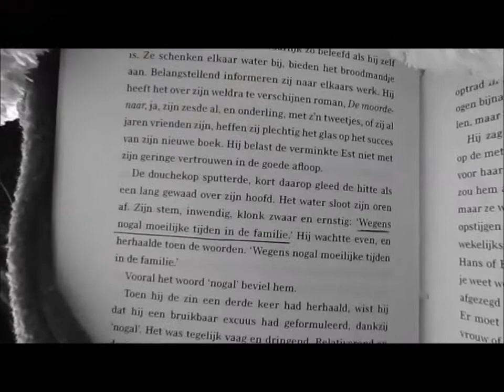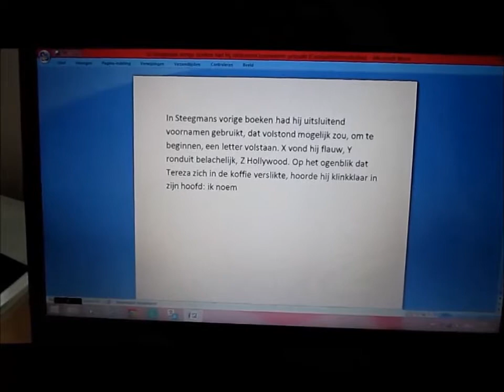Trailer Post Mortem - Thibaut Carnel, Svitlana Prokopenko, Bram Couchez, Maxim Hessel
3 BASO AV VIVES opdracht Nederlands